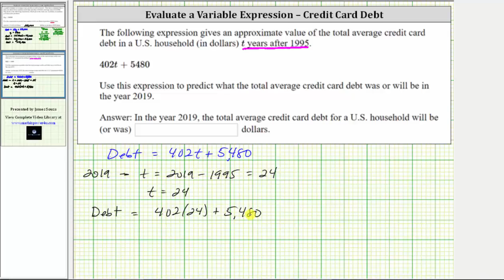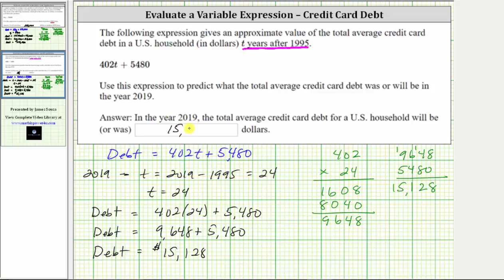Evaluar una expresión de variable dada - Solicitud de deuda (ax + b)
Este video explica cómo evaluar una expresión dada para responder a un problema de aplicación.